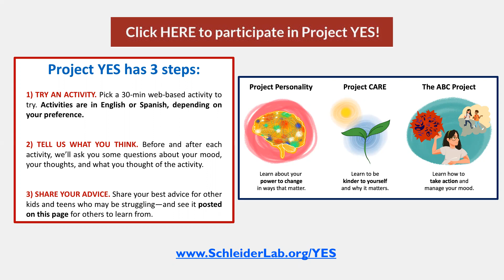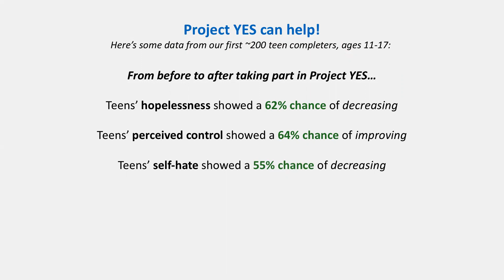Project YES - How to use it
​Project YES ​(Youth Empowerment & Support) is an anonymous program evaluation project ​run by scientists at Stony Brook University, in partnership with University of Texas Health Science Center at San Antonio - UT Teen Health.

YES allows teens ​(ages 11 to 17) to learn new ways of dealing with stress while helping others do the same.